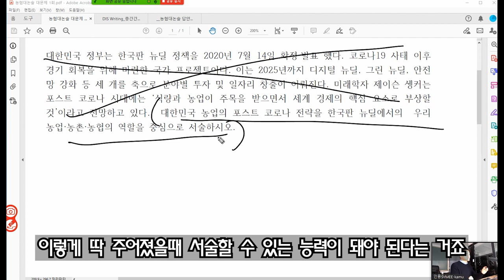농협대 논술실전강좌 1회 포스트코로나 농업전략 6부 배경지식이해 데이터사이언스 기초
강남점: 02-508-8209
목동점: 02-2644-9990